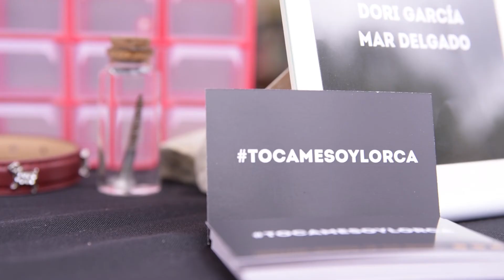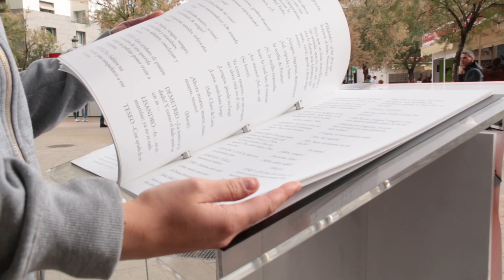Tócame, soy Lorca / Touch me, I am Lorca (2017)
Una feria de poesía para los sentidos, diseñada por NoSoS en colaboración con el Centro Federico García Lorca como parte del programa de la UNESCO 'Granada, Ciudad de Literatura'.

A literary fair for the senses designed by NoSoS and commissioned by Centro Federico García Lorca as part of UNESCO’S 'Granada City of Literature' program.